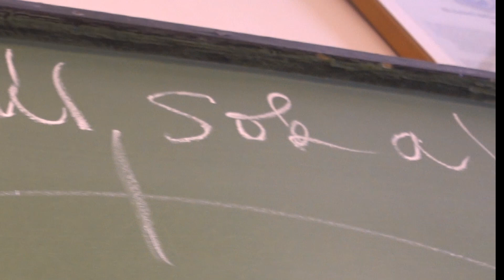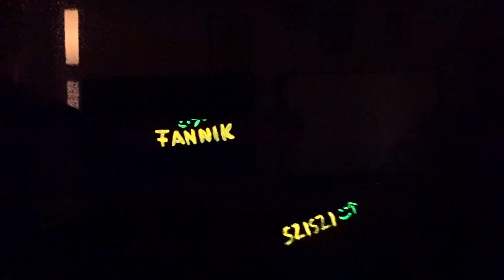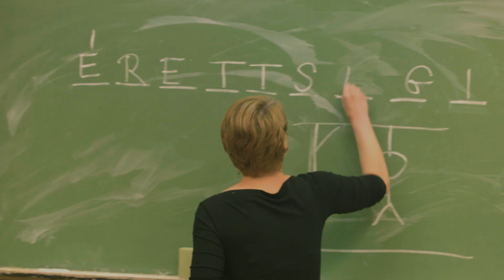12. a szalagtűző osztályvideó - 2019, Bocskai István Gimnázium Hajdúböszörmény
Filmet készítette: Rózsa produktum

Videoklip és reklámfilm rendelés, klipforgatás, videofelvétel. Marketing és film szolgáltatás. Debrecen, Szolnok, Nyíregyháza Budapest. Magyarország,

2019, Rózsa produktum